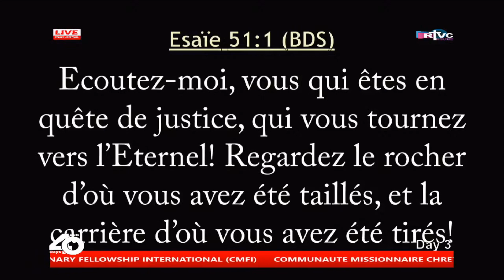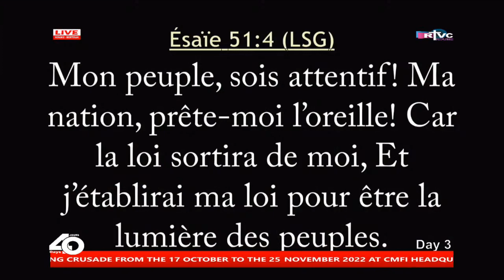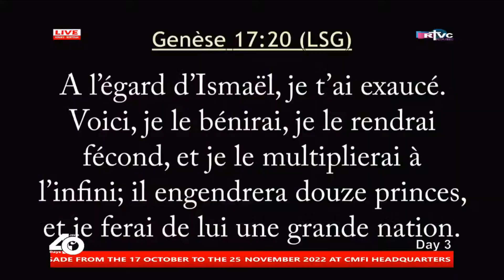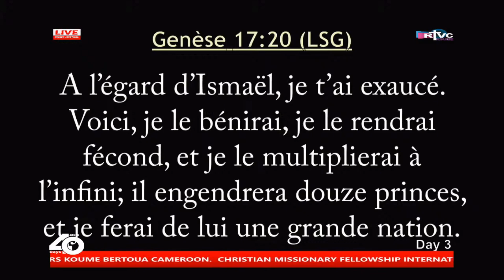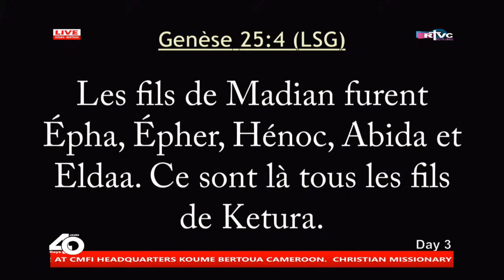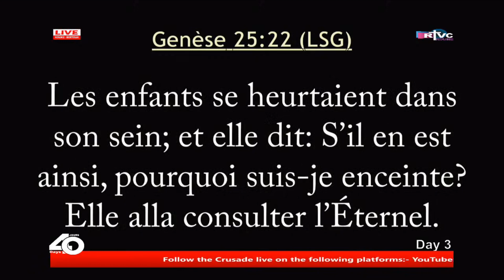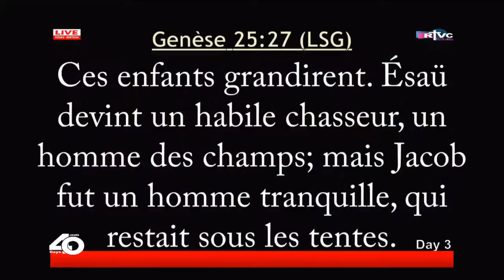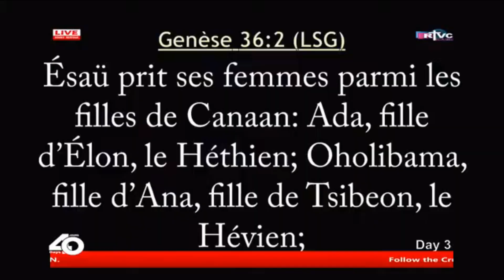Croisade pour le but de la phase 3 Jour 3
Koume 2022